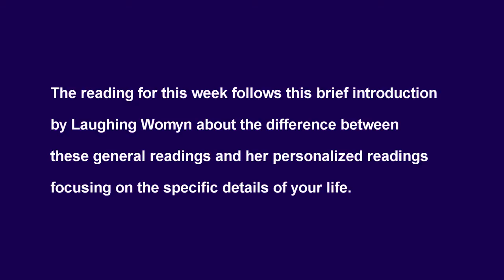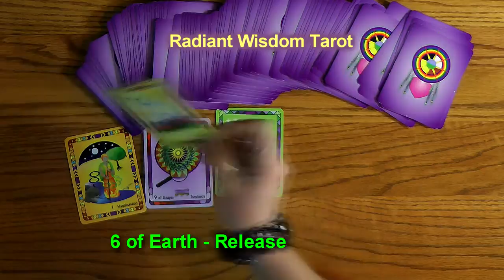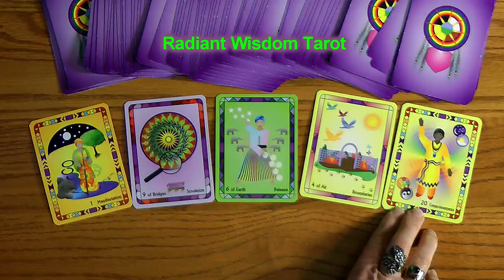Tarot Reading For Week January 12 to January 18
A Week To Get Things Done is one of the messages for this week. Laughing Womyn also shares the differences between these readings and her readings focusing exclusively on the specific details of your life.

Another fun and positive weekly reading by Laughing Womyn Ashonosheni using the deck she created - Radiant Wisdom Tarot - the next generation of tarot wisdom.

- Private sessions, Courses, Gifts, Wisdoms.